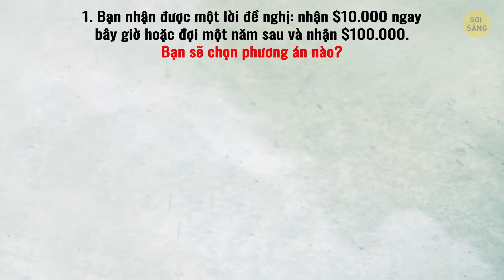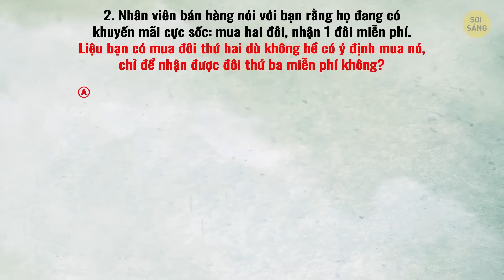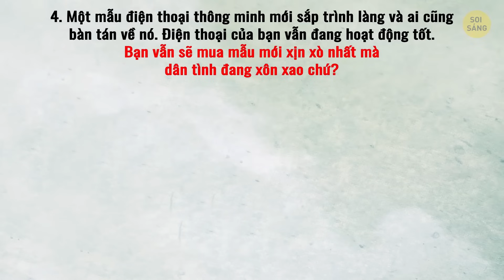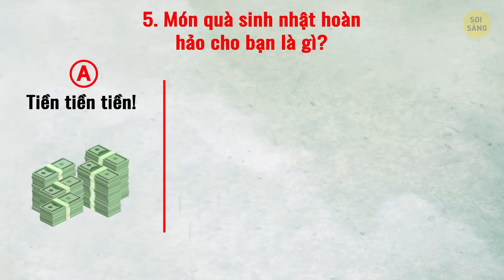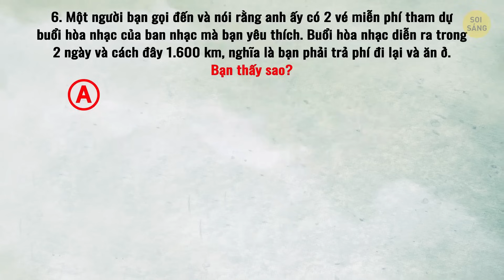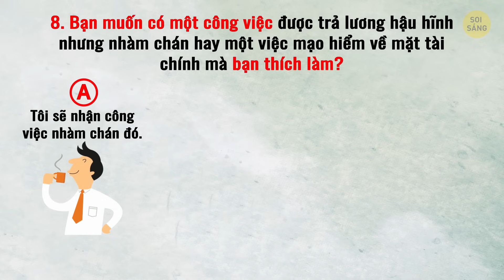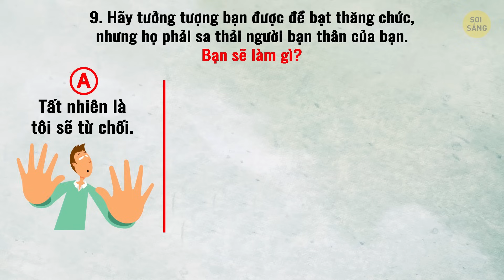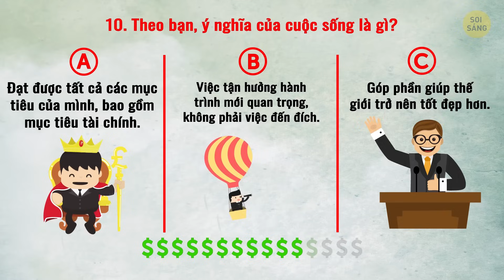Bạn Sẽ Giàu Hay Nghèo? - Trắc Nghiệm Tính Cách